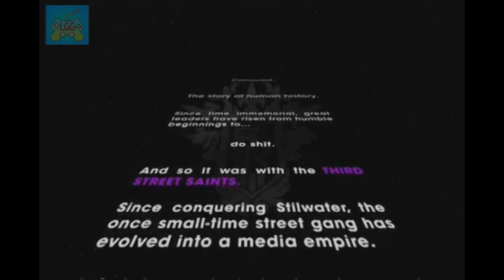LGG: Let's Play Saints Row: The Third Part 1: Bank Robbery by Mascots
Ready for some crazy, random death causing, open world nonsense? No? Too bad, this is our Let's Play of Saints Row The Third!